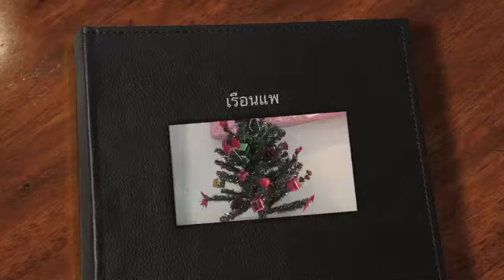เรือนแพ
วิเชียร รัศมี